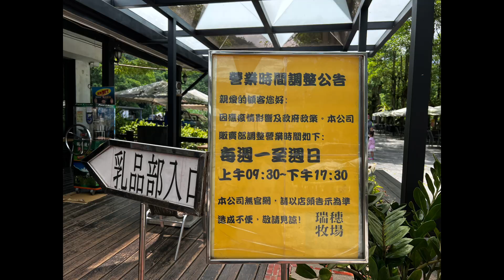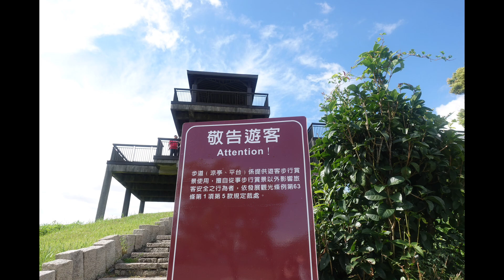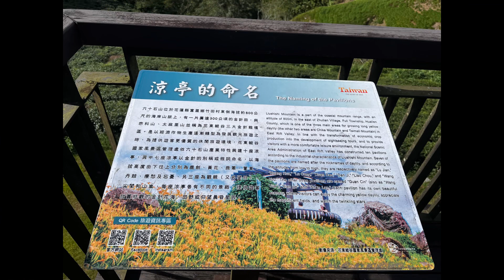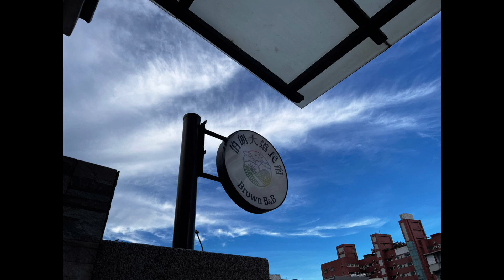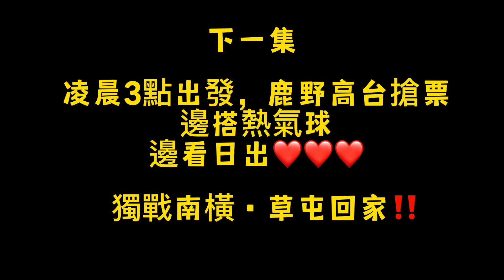花蓮富里-六十石山，住宿南橫出口《池上伯朗》六十石山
我的暑假作業：順時鐘環島《第三集》
花蓮七星潭出發。東部山線  行程：
中午近11點七星潭出發-1小時半騎乘-花蓮瑞穗牧場

六十石山 -  跑山、包場

花蓮富里農會二樓-吃在地《富里米》便當！
⚠️下午5點關門

住宿：池上伯朗民宿 《頂樓4樓附陽台》山景房⛰️
隔天
凌晨3點多出發。台東鹿野高台。搶熱氣球門票
《邊看日出邊搭熱氣球🎈》

回飯店休息下

早上10點出發《獨戰南橫》回草屯！！

｛ 結束這趟順時鐘環島之旅 ｝